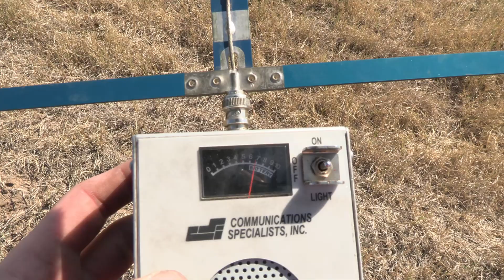Kloudbusters October Fun Fly Rocket Launch